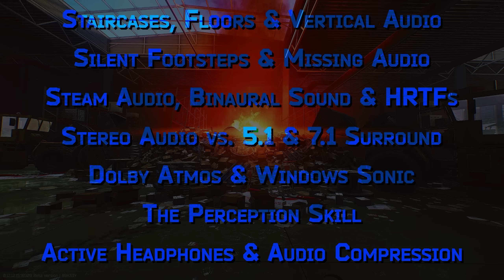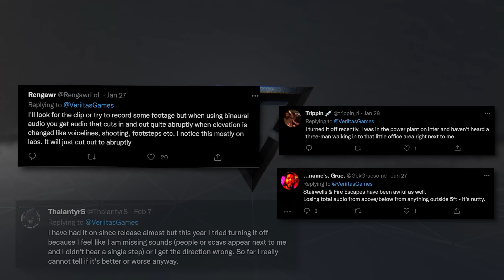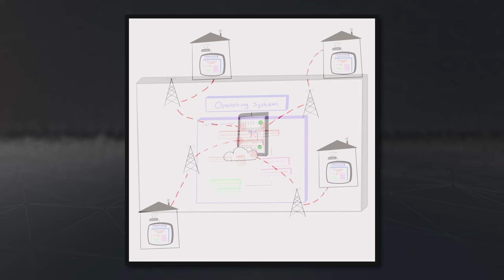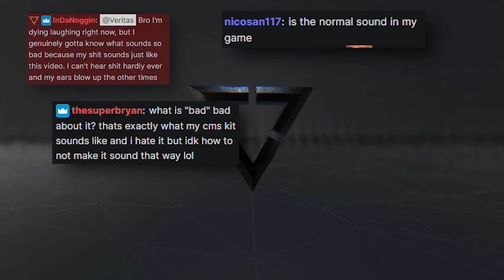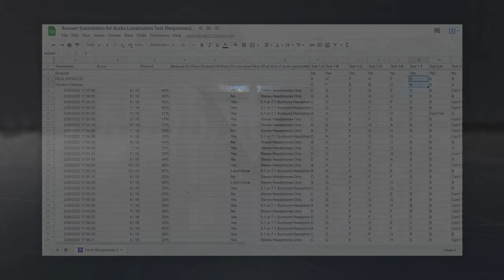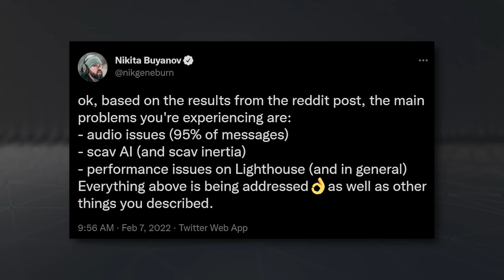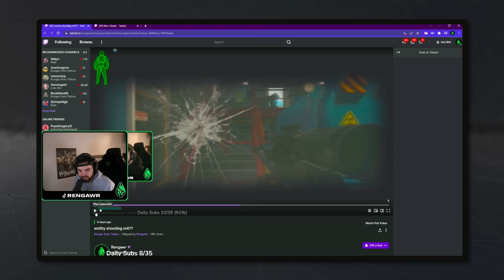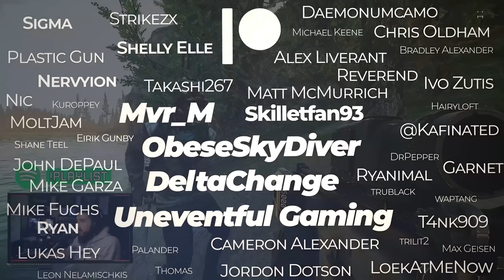The Curse of Tarkov Audio (and other lies we tell ourselves) || Getting Tarkoved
This video is about Tarkov’s audio and the Tarkov community. I’ll be discussing the history of Tarkov’s audio and the current state of sound in the game today, summarizing the game’s audio architecture, the aspects that are handled by Unity, the aspects that are handled by BSG, and the latest addition to the EFT’s audio - Steam Audio.

Topics include audio bugs like ghost sounds, silent footsteps, silent grenades, silent gunshots, invisible scavs, desync and netcode, cheaters, why sound on stairs is so broken along with different floors, what binaural sound is and how it works, and more. It also discusses the perception skill and active headphones, and explains what 5.1 and 7.1 surround sound is, what Dolby Atmos, Windows Sonic, and Sonic Studio are, audio compression, how they work, and if you should use them for Tarkov.

Lastly, it focuses on the Tarkov community, the fantastic content creators within it, including myself, who often get things wrong or don’t fully understand different topics or concepts, and how misinformation, rumors, and misconceptions can so easily spread.

This video is ultimately about truth, how we can know what is true, and not only what we believe to be true, but why.

☆☆ Chapters ☆☆
0:00 Intro
2:30 Part 1 - A Brief History of Tarkov’s Audio
6:30 Tarkov’s Audio Today
7:54 Part 2 - Audio Occlusion
10:04 Silent Footsteps
10:43 Unity Audio - Ambient Sounds
12:16 Unity Audio - Audio Attenuation
12:36 Unity Audio - Reflection
13:04 BSG Audio - Occlusion
15:09 EFT Audio - Factory Office Demo
18:24 EFT Audio - Dorms Demo
20:17 EFT Audio - Big Red Demo
21:56 Community Audio Bug Reports
24:53 What about Steam Audio
27:17 Comparing Between Steam Audio On vs. Off
31:19 But EFT Audio Used to be Better
32:52 Common Misconceptions about Steam Audio
34:23 Correlation vs. Causation
37:11 We’ve Had Audio Bugs All Along
40:09 Part 3 - Desync & Audio
45:08 Desync in Detail
53:38 Eroktic and the “Flechette Bug”
1:00:31 My Hypothesis Confirmed
1:01:06 Part 4 - Localization
1:03:39 3D Audio Technologies
1:03:52 Stereo Audio
1:04:02 5.1 Surround
1:04:37 7.1 Surround
1:05:07 Dolby Atmos
1:05:48 Windows Sonic
1:06:32 What should I use for EFT?
1:06:58 Why are they incompatible with EFT?
1:14:05 Hunt Showdown Example
1:15:38 Recommended Audio Settings
1:16:22 Debugging a viewer’s audio issue
1:20:36 Sonic Studio III
1:22:46 Third-party audio software is CURSED
1:29:09 Introduction to Binaural Sound
1:31:18 Do we have any 3D sound options for EFT?
1:31:55 “Tarkov has no vertical audio”
1:32:24 Binaural Sound Demo - Matthew Kerswill
1:34:31 Binaural Sound Demo - My own Unity project
1:35:47  Introduction to my EFT Binaural Sound Test
1:38:22 EFT Binaural Sound Test
1:40:01 Test Results - Binaural Sound ON
1:40:24 EFT NON-Binaural Sound Test
1:41:57 Test Results- Binaural Sound OFF
1:42:27 Test Results - EFT Community
1:43:17 Test Results - Literally random guesses
1:44:33 Winning and losing based on audio
1:45:33 Content Creator Use Case - Dinez
1:52:59 Content Creator Use Case - BreakinSkullz
1:56:10 Where does Steam Audio fit?
2:01:48 Part 5 - Examining Potential Steam Audio Issues
2:01:54 Possible Issues - Performance
2:04:21 Possible Issues - Ghost Sounds
2:11:02 Possible Issues - Grenade Popping Sound
2:12:29 What other issues are there with Steam Audio?
2:13:50 Why do other content creators hate it so much?
2:15:10 Content Creator Use Case - Glorious_E
2:18:13 Confirmation Bias
2:19:18 Why Words Matter
2:22:00 Content Creator Use Case - Vox_E
2:24:03 Content Creator Use Case - Veritas
2:29:53 JesseKazam on Reviewing Gameplay
2:31:01 Content Creator Use Case - Rengawr
2:38:11 Recent Audio Fixes
2:39:02 Changing Our Minds
2:39:42 Content Creator Use Case - Shouldaville
2:47:42 Why I Care
2:48:22 Part 6 - Even More Sound-Related Topics
2:48:39 Compression is Unnecessary & Likely Won’t Help You
2:49:58 The Perception Skill is Likely Entirely Irrelevant
2:51:42 Part 7 - The Future of Tarkov Audio
2:55:07 Final Thoughts
2:56:44 Outtro

☆ Come Say Hello While I'm Live Streaming on Twitch ☆